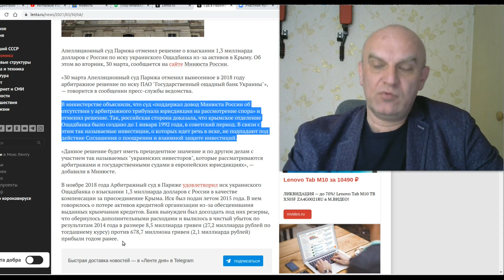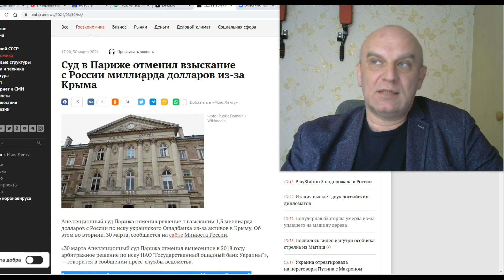Европейский суд отказал Украине в компенсации по Крыму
Апелляционный суд Парижа отменил решение о взыскании 1,3 миллиарда долларов с России по иску украинского Ощадбанка из-за активов в Крыму. Об этом во вторник, 30 марта, сообщается на сайте Минюста России.

«30 марта Апелляционный суд Парижа отменил вынесенное в 2018 году арбитражное решение по иску ПАО "Государственный ощадный банк Украины"», — говорится в сообщении пресс-службы ведомства.

В министерстве объяснили, что суд «поддержал довод Минюста России об отсутствии у арбитражного трибунала юрисдикции на рассмотрение спора» и отменил решение. Так, российская сторона доказала, что крымское отделение Ощадбанка было создано до 1 января 1992 года, в советский период. В связи с этим так называемые инвестиции, о которых идет речь в иске, не подпадают под действие Соглашения о поощрении и взаимной защите инвестиций.

«Данное решение будет иметь прецедентное значение и по другим делам с участием так называемых "украинских инвесторов", которые рассматриваются арбитражами и государственными судами в европейских юрисдикциях», — добавили в Минюсте.

Администратор Мужской и Женской коммуникации

Все деньги, которые зрители жертвуют на работу канала являются благотворительными для съемок фильма в жанре политического детектива "Донбасс. Прозрение". Поэтому платежи принимаются через робокассу краудфандинговой страницы проекта

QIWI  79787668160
VISA QIWI
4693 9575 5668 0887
веб-мани
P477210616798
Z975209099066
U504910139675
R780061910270